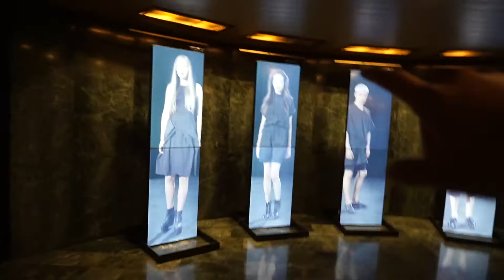Backpacking Europe - The Overnight Train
We missed our first overnight train in Venice. This time, we made it.

The Weeknd X Ember Island - Can't Feel My Face (Steve Void Remix) (Extended)